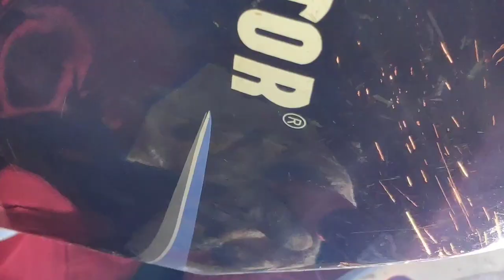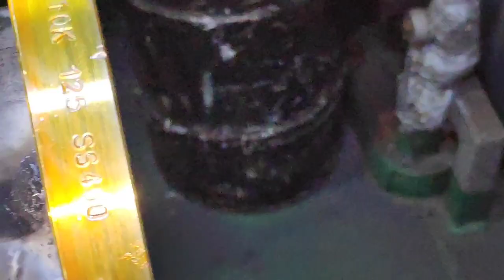Fitter Job - How to make pipe without template (JIG)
Hi friends swagat hai aapka apne channel mariner navee main.Toh aaj ki video main dekhenge ke Merchant navy fitter ka PipeWork technique. Aaj ki video main hum dekhenge ke kaise hum naya pipe fabricate karenge without template /JIG. Template ke saath pipe fix karke pipe kaise banate hai uske liye aap meri pehali video dekh sakte hain. Dosto umeed hai aapko video pasand aayegi aur aapko kuch sikhne ko juroor milega.Fitter,s  job on ship  se related agar aapka dusra koi sawaal hai toh please comment section main comment juroor karein.
Fitter,s job ke  baare main agar aap personally kuch puchna chahte hai toh aap mujhe mere facebook page @marinernavee aur Instagram account mariner.navee pe bhi follow karke personal contact bhi kar sakte hain.